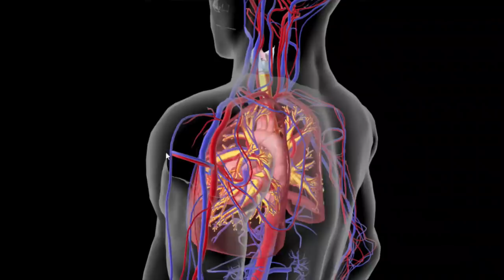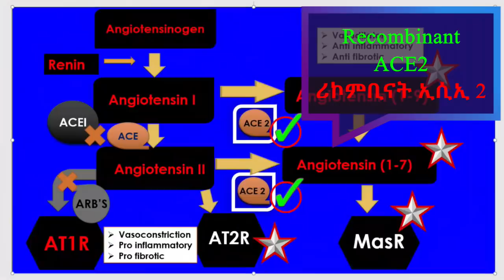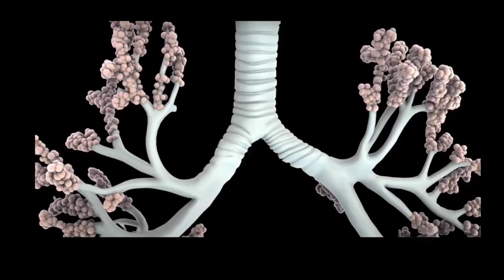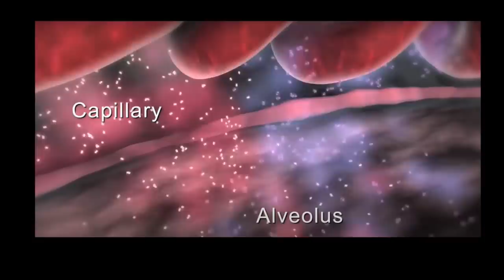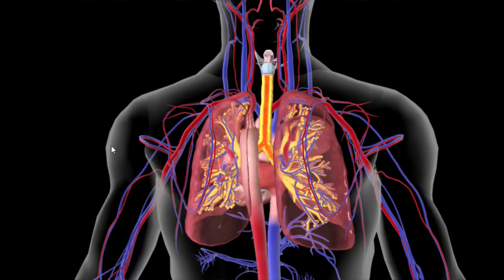ETHIOPIAN :ERITREA:ወ.ረ.ሽ.ኙ.ን ለመከላከልና ለማከም የሚያስችል ትልቅ ተስፋ አለው የተባለው መድሃኒት በፅኑ ለታመሙ ሙ.ከ.ራ.ው ተጀምሯል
ጥሩ ዜና FOR A CHANGE
የወረሽኙ በ.ሽ.ታ ለመከላከል የሚያስችል ትልቅ ተስፋ አለው የተባለው መድሃኒት  ሙካራው ተጅምሯል
በዚህ ቪዲዮ
1.መድሃኒቱ ስም ማን እንዳመረተው
2. እየተሞከሩ ካሉት ከ 200 በላይ ከሚሆኑት መድሃኒቶች  ለምን ተስፋ ተጣለበት
3.የጥናቱ ና የሙከራው ተካሄ ታማኒነት አለው ወይ
4.እንዲት ነው በስታውን ለመከላከል እና ለማክም የተሚቻለው  በዚህ መድሃኒት
5.የግሌን ምልከታ
የሚሉትን ሁሉ የሚዳስስ ቪዲዮ ነው።
እስቲ መልካም መልካሙን ደግሞ ላሰማችሁ ክጥንቃቄ ከማድረግም ባሻገር

የኔ ጤና ቤተሰቦች ይህንን ቪዲዮ ለብዙ ኢትዮጵያዊያን እና ኤርትራዊያን እንዲደርስ ላይክ ማድረግ እና ሼር በማድረግ ከኔ ጋር ህዝባችንን እናገልግል ጥያቄዎች እና አስተያየቶች በኮሜቱ ላይ ፃፋንኝ አመሰግናለሁ